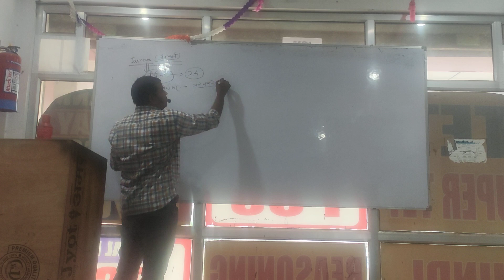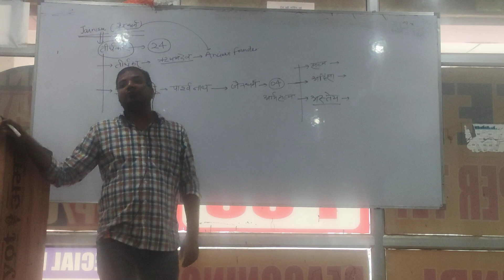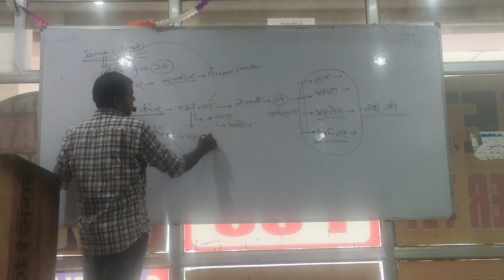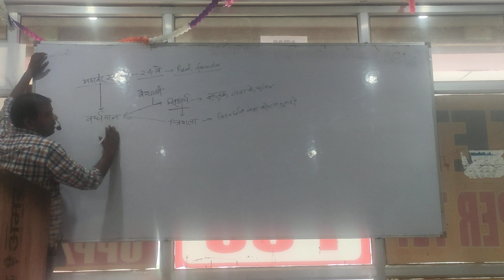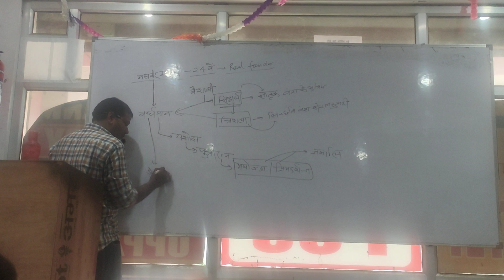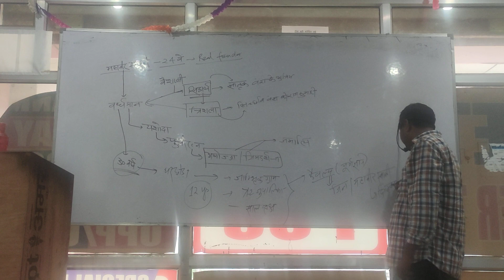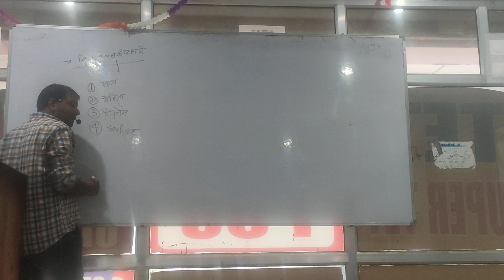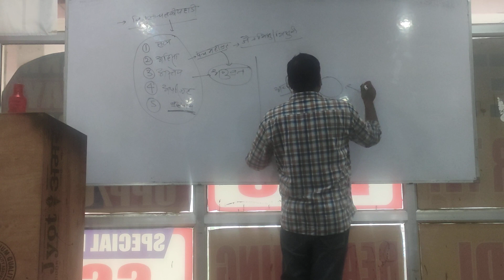जैन धर्म for pet By-Ashish sir